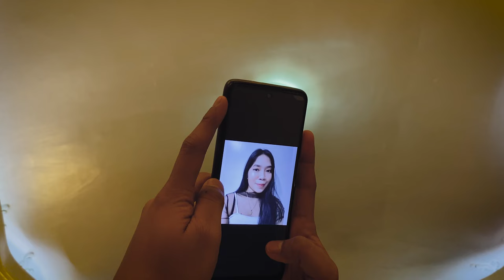Eunice - Tago (Official Music Video)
"Tago" Official Music Video

Produced, Directed & Written by Eunice Areja
Shot, Edited, Co-directed by Sheena Genson
Set Design by Bern Casas
Production Staffs: Rex Bustillo
                                  Zhareena Sasil
                                  Charisse Navares

Starring:

Jose Marie and Reina Lyn

Extras:

Roy
Ashley
Jovan
Kal
Bern
Vanity
Kevin
Thalia
Jay
Antonette
Joey
Venus
Valence
Thea

Special thanks to Nasuno Seascape Danao, Ms. Liz Petallar, Ms. Sheena Genson, Mr. Ernesto Areja, Sponsors and production team.

Thank you for supporting my music! ♥